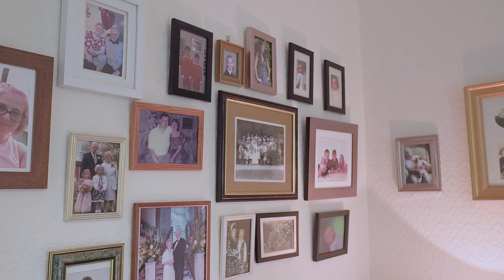Retirement living at Housing Plus Group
Find out more about retirement living and the fantastic team in Care Plus at Housing Plus Group.